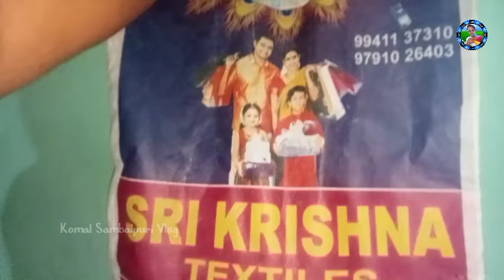ଚୁଡ଼ା ଉପମା,🙄ଆଜି ମୁଇ କେନ୍ତା ଦିଶୁଚେ 😘 Komal Sambalpuri Vlog